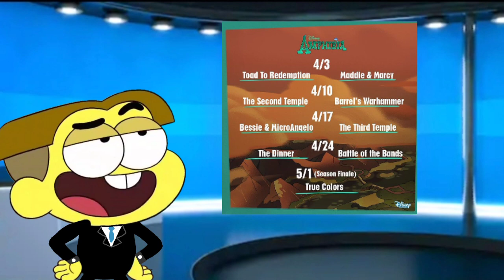CHIPOCALIPSIS LLEGA A LATINOAMERICA, AMPHIBIA, FINAL DE PATOAVENTURAS - Logan News EXPRESS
En el dia de hoy haremos un Logan News EXPRESS.

Creditos de la cancion de fondo a TN